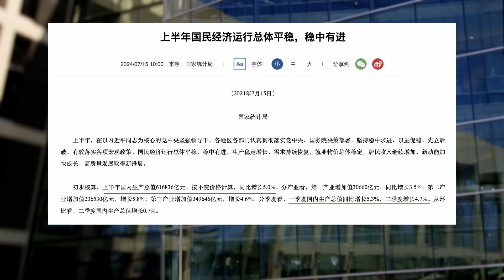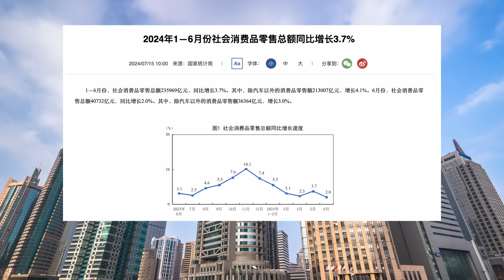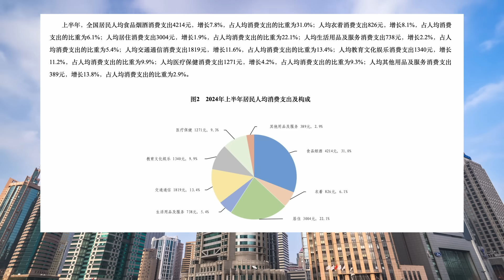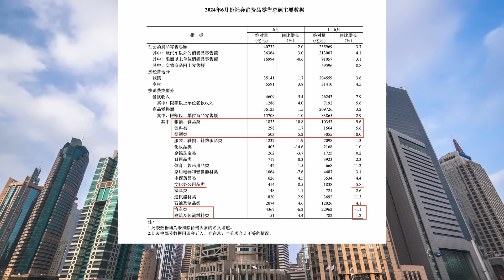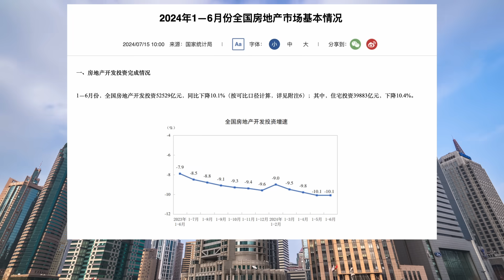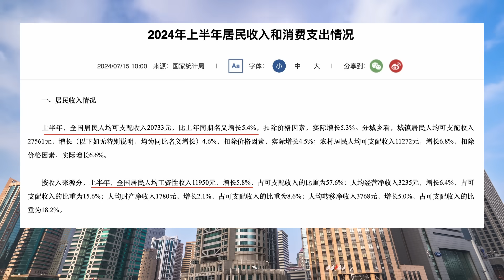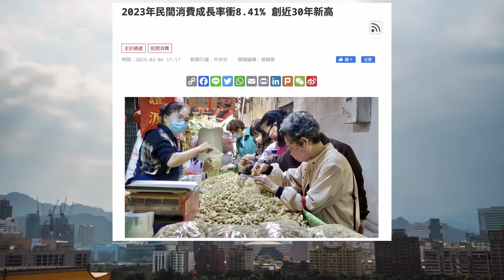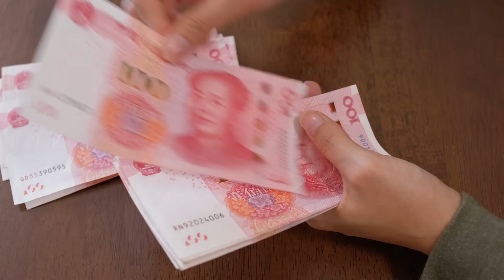中國上半年GDP成績單來了，統計局又加了哪些水分？中國人的苦都在消費數據裡！｜米國路邊社 [20240715#572]